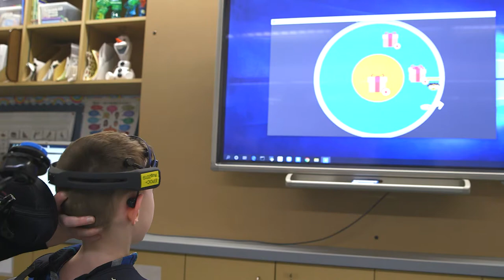Glenrose Liam's story Short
Brain-Computer Interface (BCI) harnesses the power of the mind to interact with the environment. This technology has the potential to change the lives of people living with a neurological disorder that impacts their communication or mobility. The Glenrose Rehabilitation Hospital is one of the only places in Canada where BCI is being used with a pediatric population.